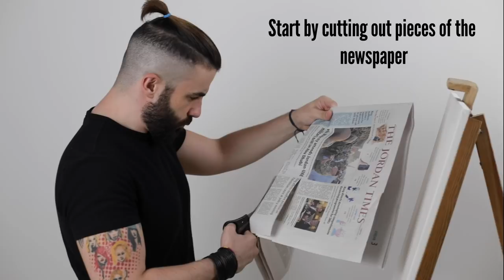Paper Mache / Newspaper Art in under 2 minutes!